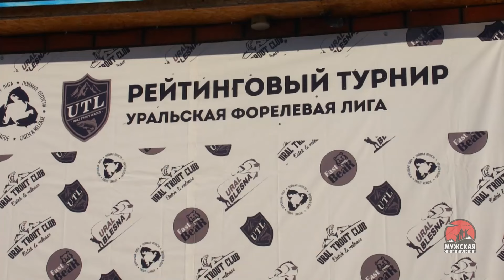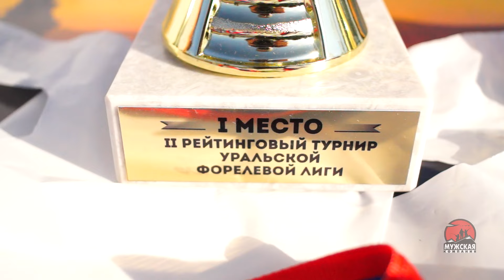Турнир УФЛ по спортивной ловли форели на спиннинг награждение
Турнир УФЛ по спортивной ловли форели на спиннинг
Регламент Второго Рейтингового Турнира УФЛ по спортивной ловли форели на спиннинг. Настоящий Регламент разработан в соответствии с Положением «О турнирах по спортивной ловле прудовой форели по принципу «Поймал – отпусти» (ПО) Уральской Форелевой Лиги сезона 2016 г.»